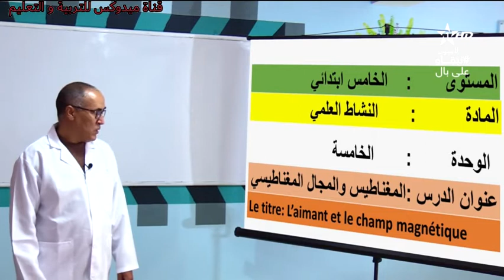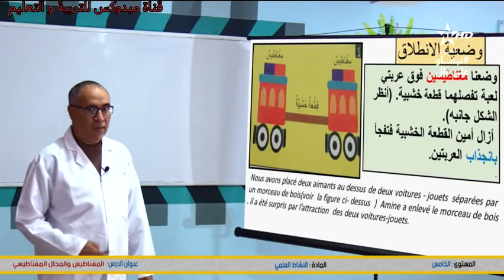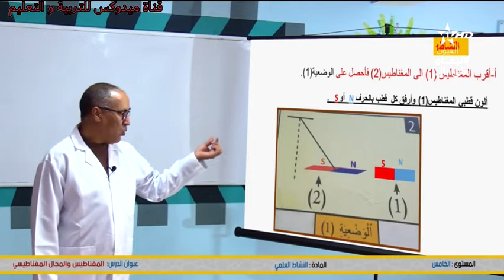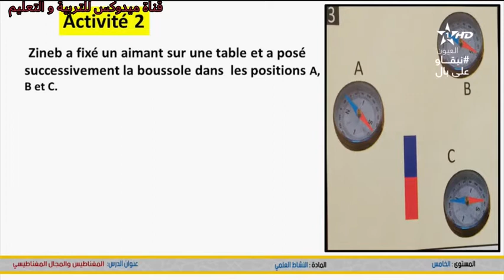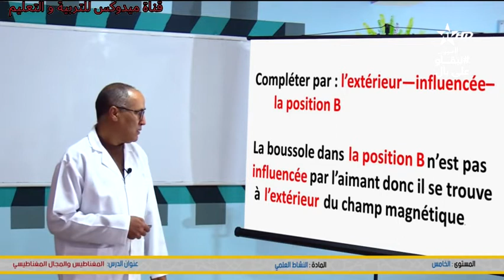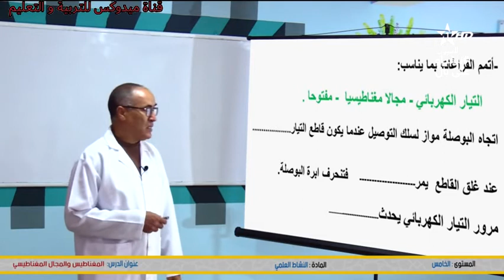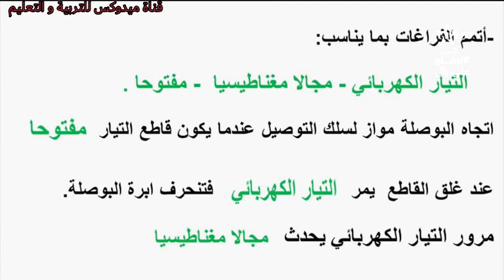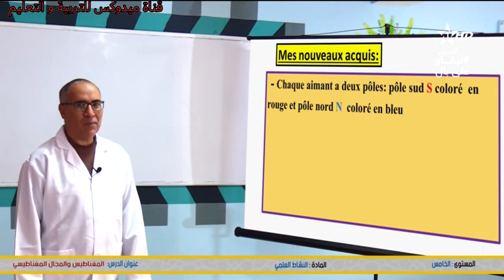المستوى : الخامس المادة : الرياضيات الدرس : المغناطيس و المجال المغناطيسي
▬▬▬▬▬▬ஜ۩☺۩ஜ▬▬▬▬▬
شاهدوا ايضا :